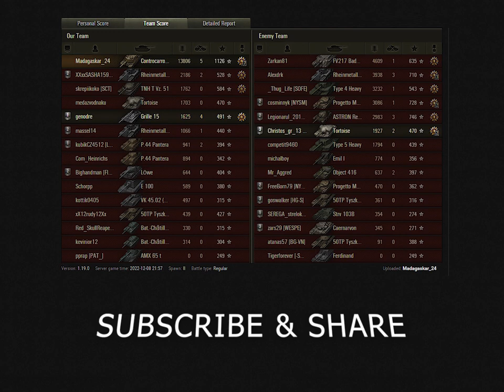Word of Tanks Replay - Controcarro 3 Minotauro - 14k damage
new record in Minotauro tank, 14k damage with 5 kills in a single game. Player Madagaskar_24 is playing with Controcarro 3 Minotauro tank in world of tanks online game and did 14k damage.